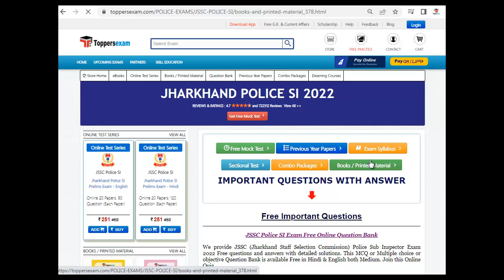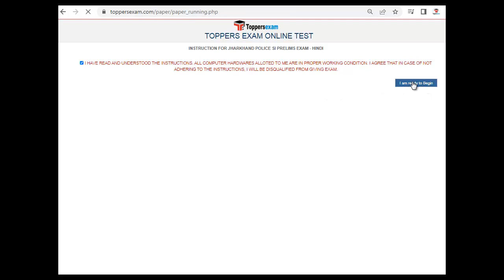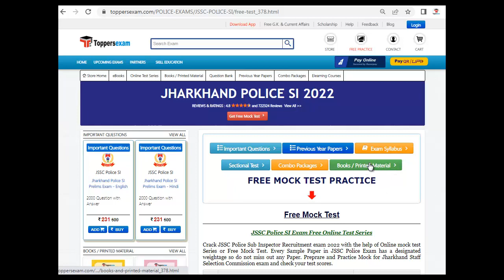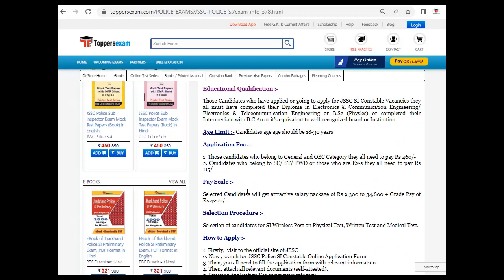JHARKHAND POLICE SI Questions and Answers 2022 | Syllabus | Important Booklet | Printed Material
JHARKHAND POLICE SI 2022 Exam 2022 Detailed, Update Syllabus & Pattern. For Preparation of  JHARKHAND POLICE SI 2022 we Provide Books, eBooks, Booklet, Sample Paper, Solved Paper, Printed Material, Frequently Asked Question, Mock test, MCQ, Practice Set, Exam Pattern , Previous Year Paper,  Important Questions, Questions and Answers, Preparation Tips & Strategy JHARKHAND POLICE SI 2022 Exam , Study Material and More at Toppersexam.com

For JHARKHAND POLICE SI 2022 Book & Printed Material 2022